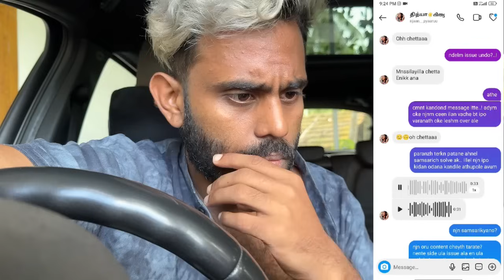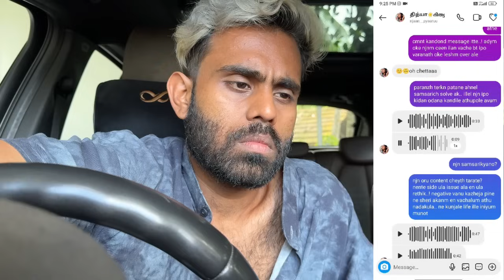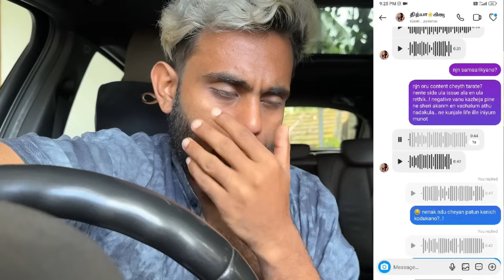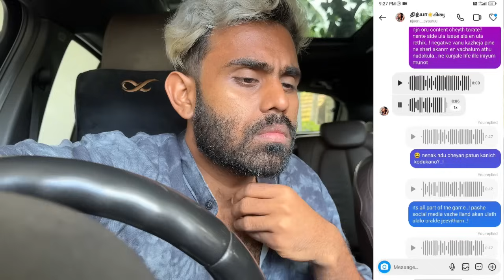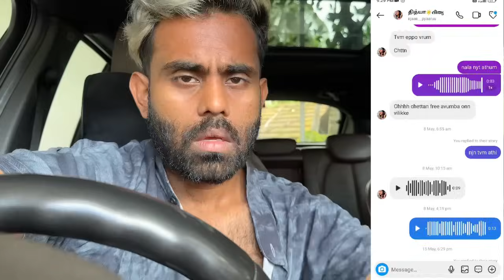Adithya - Njaan Pyaaru